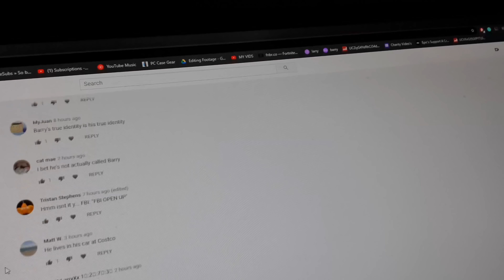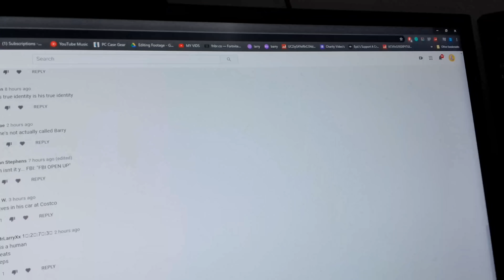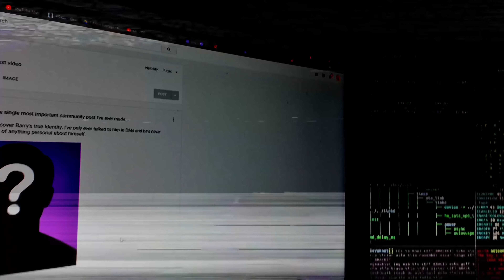Who is Barry?